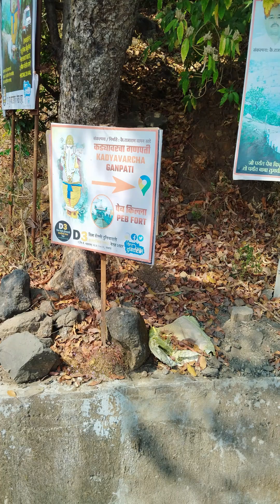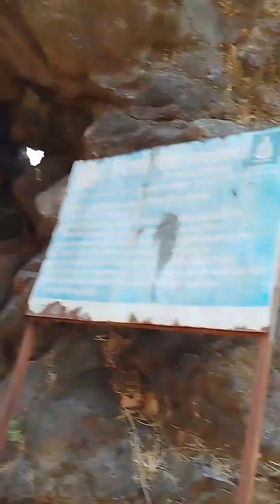Vikar gad - peb fort trek | विकटगड पेब किल्ला